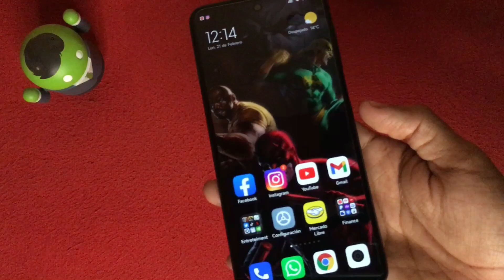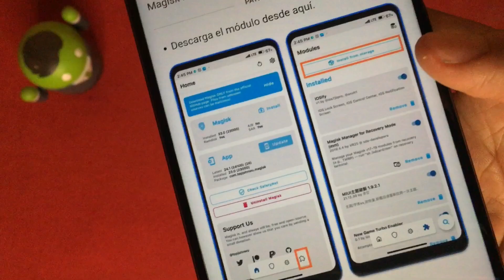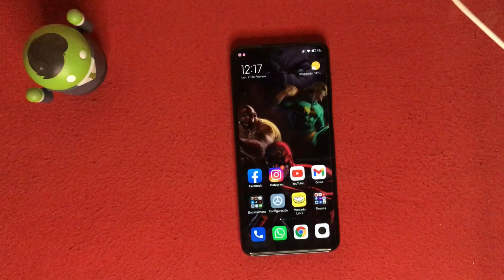ASI PUEDES INSTALAR EL NUEVO GAME TURBO DE MIUI 13🤩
MIEMBROS DEL CANAL:
*David Duran
*Ricardo Andrés Janer     *Luisito Fernandèz
*Francisco Javier             *Jasiel Novelo
*Yulisa Serrano                 *Diego 2
*Ángel Arellano                *JP
*ALEX                             *Alexis Padron
*MOYOYOYO                    *sebastop08
*Alvaro                            *XYZ CARLXS
*Diego                            *JeshuaKawaii FF
*Abraham López
*Luigi Serra
*Angel Herrera
*Zarcry Games
*Angel Sosa